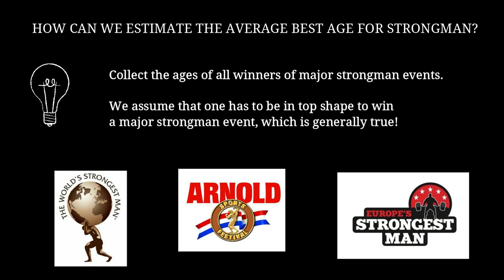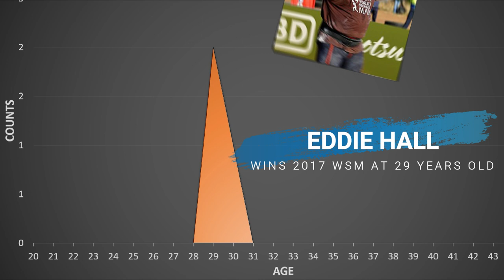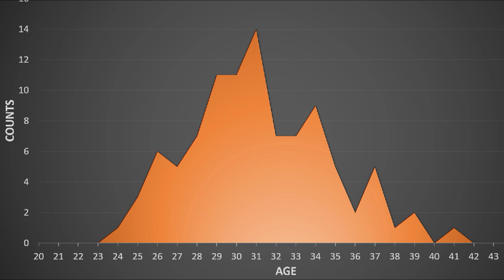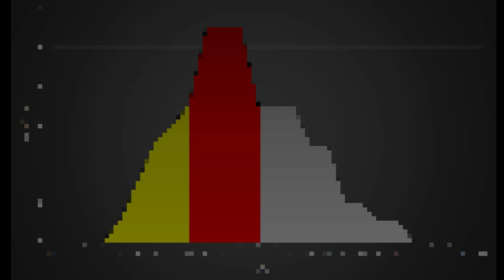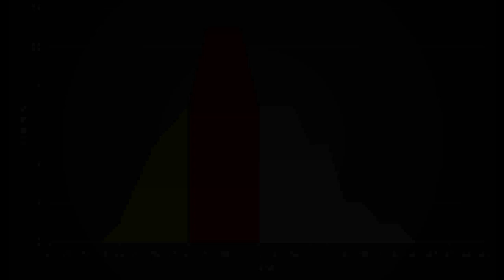Strongman Peak Age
I've always wandered at what age strongman reach their top shape and for how long they can maintain it before retiring.
So I made this video, in which all collect all the data of the winners of major competitions to chart a relationship age-performance specific for strongman.

I also comment on the age of past athlets such as Žydrūnas Savickas, Mariusz Pudzianowski and Jón Páll Sigmarsson and present athletes as Brian Shaw, Martins Licis and Hafþór Björnsson.

This is my first video. I hope you enjoy it!